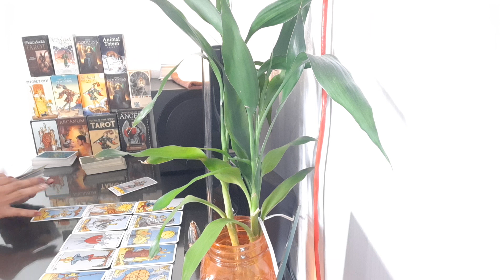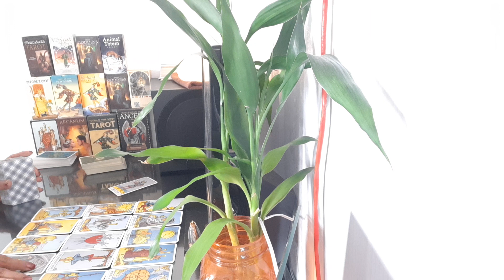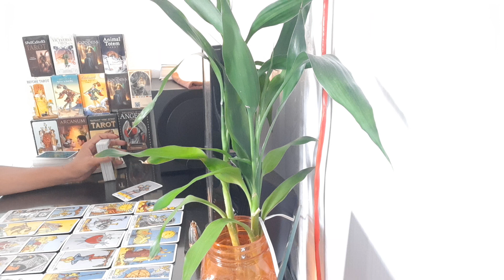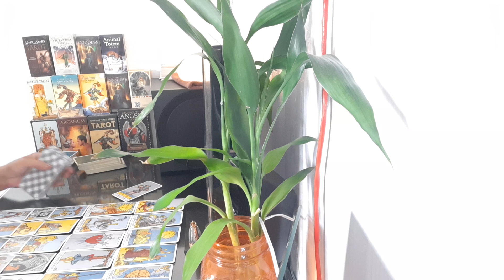ความรัก วันพุธ 1-16 ตค. 63